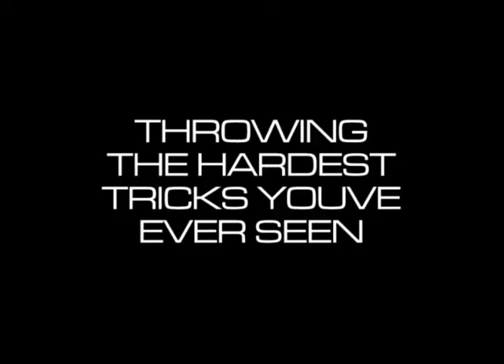Throw 2008 Trailer 2